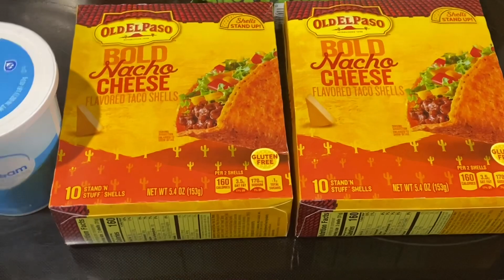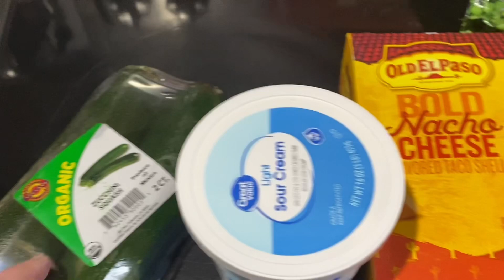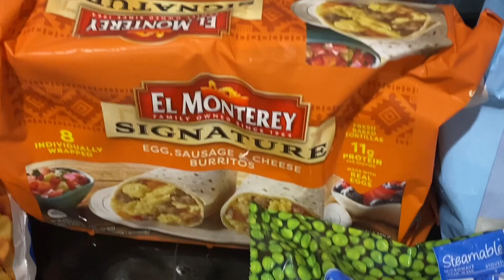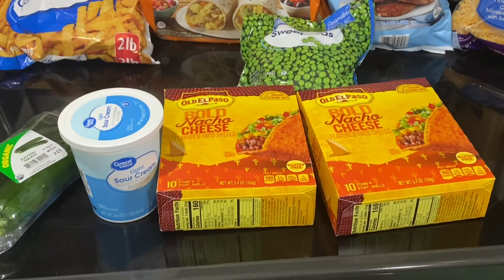Walmart Grocery Haul | Prices Included LVN Mom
Hello!  I’m the N in LVN Mom!  I’m trying to get into the routine of picking up the camera more. I hope you enjoyed this week’s grocery haul.

Please show some love to
LVN Family:

Side Note: we try not to (during desperate times this may change) buy meat from Walmart. I have to eat very specific type of meat and our Walmart doesn’t seem to have it. So that’s why they’re not in the hauls. Unless I need it that day or the next day I also do not buy veggies from there. Our Walmart for some reason has less and less veggie options. Our freezer recently died so we’re forced to go shopping more often for frozen stuff. Because the other hauls are only a few things and usually boring I don’t record them. This is NOT all we eat for 2 weeks.

This video was not sponsored, I didn’t receive any free items, wasn’t paid for product placement, and was not paid for my opinion.  The products seen are just products we enjoy using and that’s it.

None

The best intro & outro editor app to create cool intro and outro videos for Youtube and iMovie.